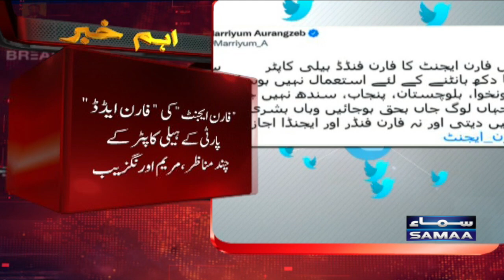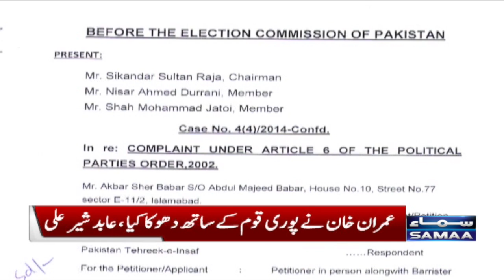Samaa News Bulletin | 12pm | 4 August 2022